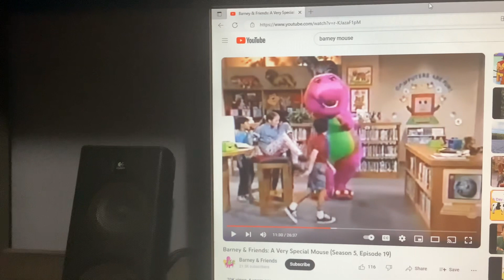Barney & Friends PBS